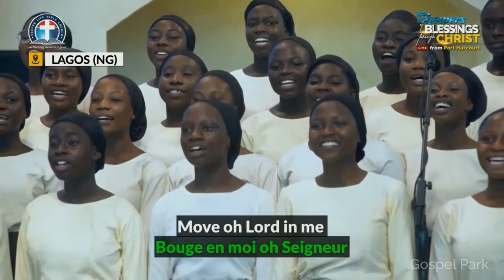JESUS IS MOVING Sandy Blythe Performed by DCLM LAGOS YOUTH CHOIR